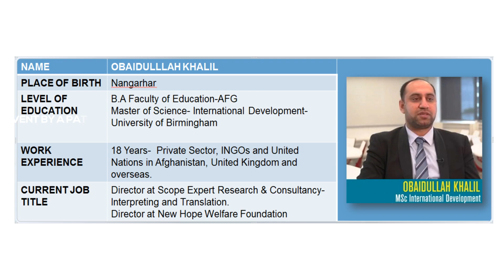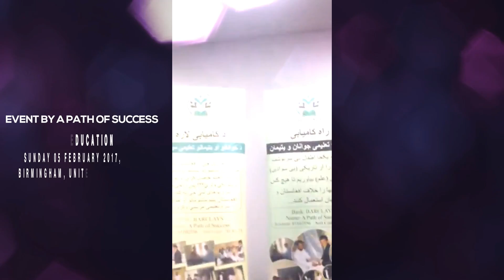Value of Education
This video was recorded during the an event “Value of Education organized by Path of success trust” on 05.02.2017 in Birmingham, United Kingdom, the whole purpose of this event was to collect donations to the needy and vulnerable  Afghan children in Afghanistan who are unable to offered school supplies.